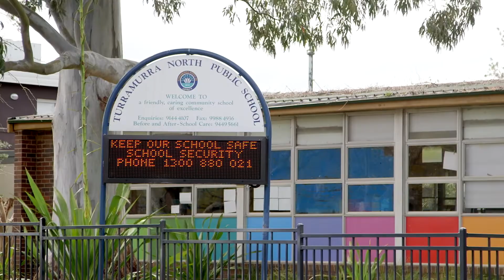Incomparable contemporary quality in a superb estate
Coco Roskam presents 18 St Columbans Green, Turramurra